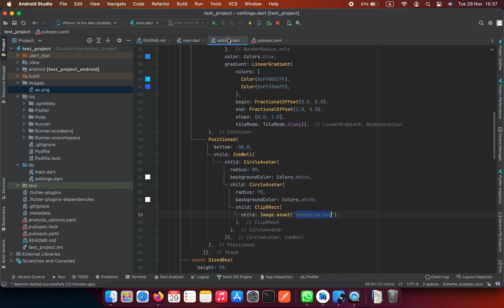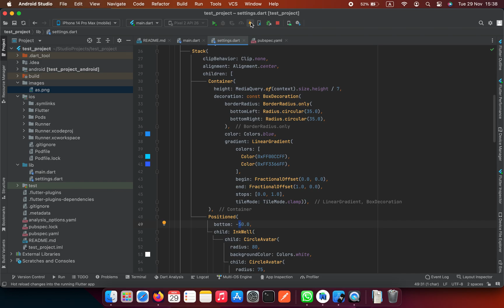Stack And Positioned Widget - Profile Screen - Flutter